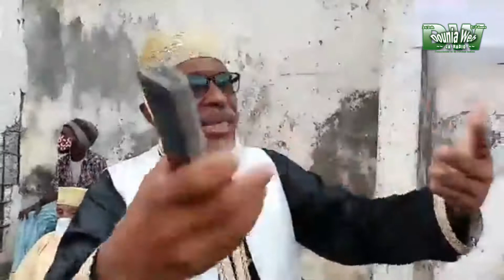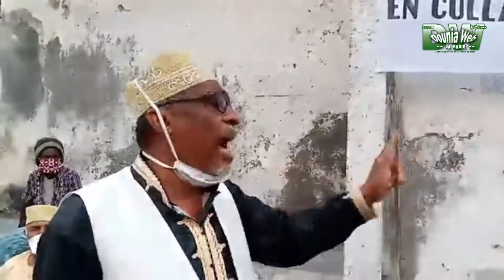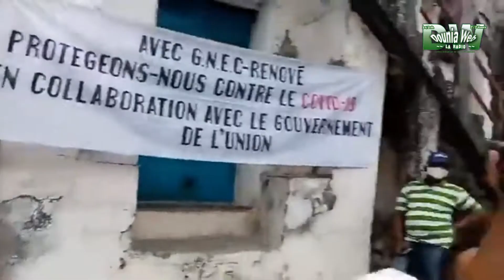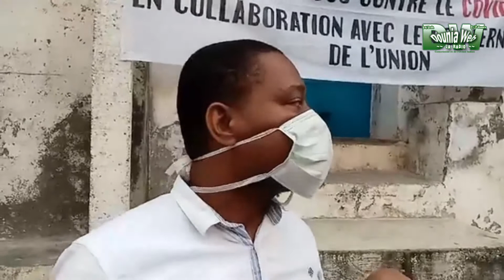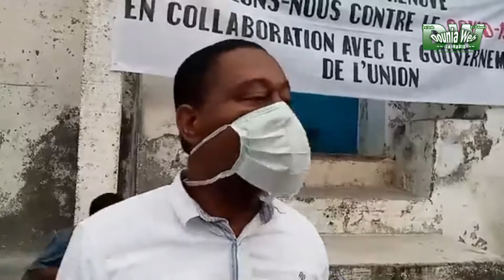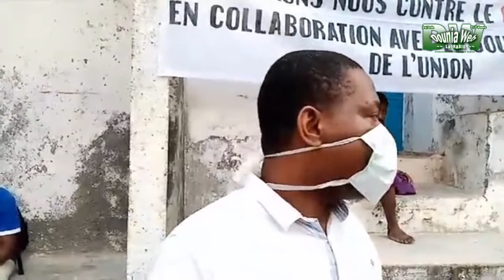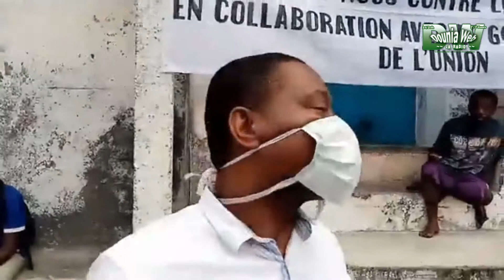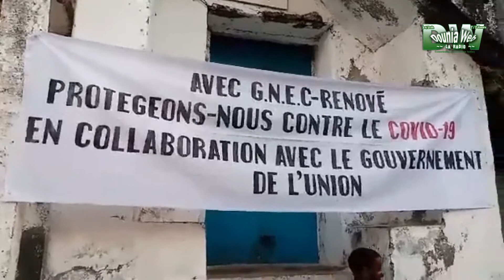Sensibilisation de lutte contre le Covid-19 à Pangahari Mutsamudu.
Sensibilisation de lutte contre le Covid-19 à Pangahari Mutsamudu et Remise des équipements de pulvérisation.